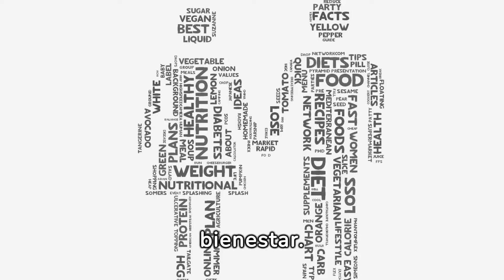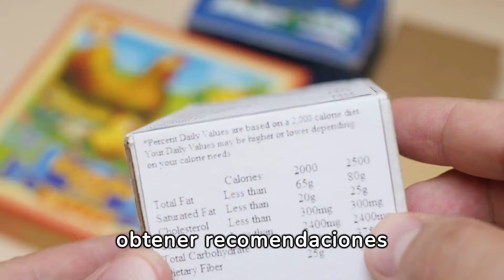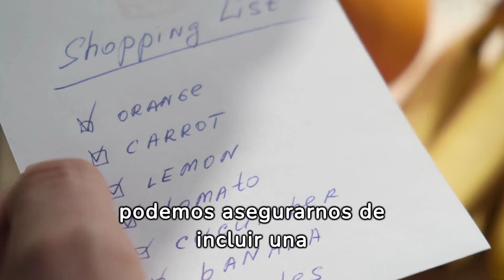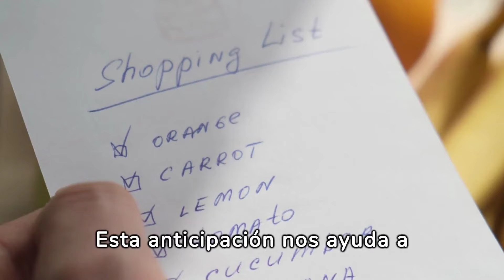La Dieta Perfecta. Tu Guía Definitiva para una Salud Óptima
La dieta es mucho más que simplemente lo que comemos. Es el pilar fundamental que sustenta nuestra salud y bienestar. Se trata del patrón habitual de alimentación que seguimos día tras día, una amalgama de nutrientes que nutren nuestro cuerpo y mente. Desde las jugosas frutas y verduras hasta los granos enteros y las proteínas magras, cada bocado que tomamos es una oportunidad para fortalecer nuestro ser interior.
El arte de la dieta abarca una gama infinita de opciones, cada una con su propia historia que contar. Es un viaje culinario que nos lleva desde los vibrantes mercados locales hasta las cocinas más exóticas del mundo. A través de esta exploración, aprendemos a apreciar la diversidad de sabores, texturas y aromas que la naturaleza tiene para ofrecer, y descubrimos el poder transformador de los alimentos frescos y nutritivos.

Pero la dieta va más allá de satisfacer nuestro paladar. Es una herramienta poderosa para prevenir enfermedades y promover un estilo de vida saludable. Al adoptar una dieta equilibrada y variada, podemos reducir el riesgo de afecciones crónicas como la diabetes, las enfermedades cardíacas y la obesidad. Además, una alimentación consciente puede ayudarnos a mantener un peso saludable, mejorar la función cognitiva y aumentar nuestra energía y vitalidad.

Sin embargo, la dieta no se trata solo de lo que ponemos en nuestro plato. También implica cultivar una relación positiva con la comida y aprender a escuchar las necesidades de nuestro cuerpo. Se trata de encontrar el equilibrio adecuado entre la indulgencia ocasional y la moderación, y aprender a disfrutar de los placeres simples de la mesa sin sentirnos culpables.
La dieta se refiere al conjunto de alimentos y bebidas que una persona consume regularmente en su vida diaria. Este término no solo se limita a la idea de "dieta para perder peso", como comúnmente se interpreta, sino que abarca todos los hábitos alimenticios, ya sean saludables o no. La dieta es un aspecto fundamental de la salud y el bienestar general de una persona, ya que los alimentos que elegimos consumir tienen un impacto directo en nuestro cuerpo y mente.
Una dieta equilibrada y nutritiva incluye una variedad de alimentos de todos los grupos alimenticios, como frutas, verduras, granos enteros, proteínas magras y grasas saludables. Estos alimentos proporcionan los nutrientes necesarios, como vitaminas, minerales, proteínas y carbohidratos, que nuestro cuerpo necesita para funcionar correctamente y mantenerse saludable.

Es importante tener en cuenta que cada persona tiene necesidades dietéticas únicas según su edad, sexo, nivel de actividad física y condiciones de salud individuales. Por lo tanto, una dieta saludable para una persona puede variar significativamente de la dieta de otra persona.

En resumen, la dieta es la suma total de los alimentos y bebidas que consumimos regularmente, y juega un papel fundamental en nuestra salud y bienestar general. Adoptar una dieta equilibrada y nutritiva es esencial para mantener un estilo de vida saludable y prevenir enfermedades.